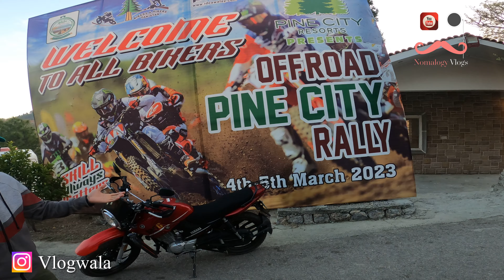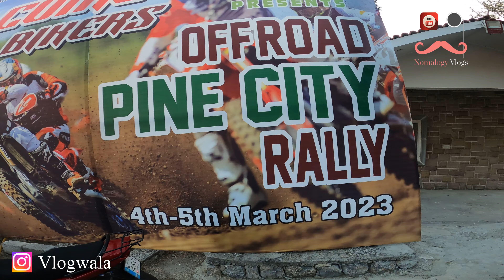Bike Rally Pine City | Makhniyal bike track 2023 | Offroad Track Islamabad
OFF ROAD Pine City Rally , Islamabad 🇵🇰
Organize by Bikers & Hikers

Bikers & Hikers inviting Me to the Biker's Rally, which is going to be conducted at the Pine City Resorts KPK Track of Margalla Hills.
Track -18 KM .Off-Road Start to End

It is a unique experience riding a big bore machine on a rally track. Accolades to the organizers and sponsors for arranging such a marvelous event. Their efforts shall propel this exhilarating sport in a positive direction indeed. Adventure motorcycles participated for the first time in an event like this in Pakistan this making it memorable in a way. Thanks Pine City and Bikers & Hikers for this incredible initiative.
At Pine City Off-Road Bike Rally. The Riders' Creed - TRC
Daring Riders of adventure class category at Pine City Off Road Rally on 5th Mar. They rode their bikes(650 to 1200 cc) on a 22km off road upland track clocking times between 41-60mins. One wonderfully exciting event that was!
Ride hard and let this world know who you are ! Welcoming all the bikers to Pine City , and a 18 KM off road trail,  may the best biker win !   Enjoy a day out in the forests,  with exhilarating action and races.